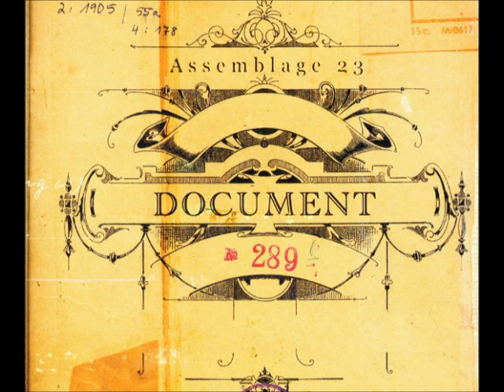Assemblage 23 - Document (Das Ich Remix) (lyrics)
Title: Document (Das Ich Remix)
Artist: Assemblage 23, Das Ich
Album: Document
Track: 4/10
Release Date: 2002 September 6th

Lyrics:
In stillness, a silent weight,
Pausing as the minutes each evaporate.
A desire to leave a scar,
To raise a voice from within the dark.

Decaying, cascading,
Existence falls apart,
Around me, within me,
So I must leave my mark.

This is a document,
To prove that I was here.
To prove I was at all.
And when my voice ceases to be,
Will the echo still ring loudly?
And when there's nothing left of me,
Will my memory still go on?

A flicker, transitory state,
An echo of an instance that burns away.
A moment, a shard of time,
A solitary thread that threatens to unwind.

Decaying, cascading,
Existence falls apart,

Distant, an approaching age,
When this document falls beneath another's gaze.
Too late, we have lost the dawn,
The signal's loud and clear, but the transmitter's gone.

Decaying, cascading,
Existence falls apart,